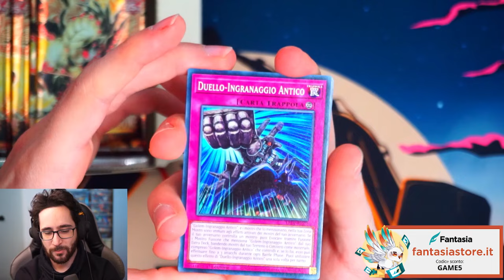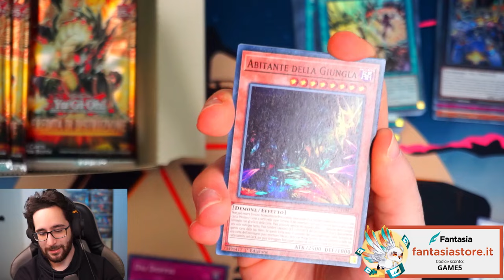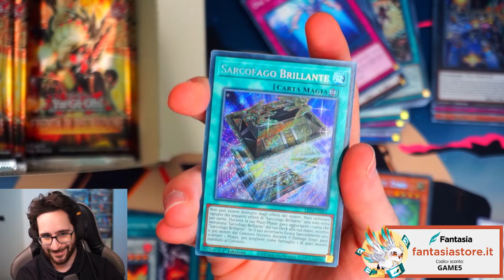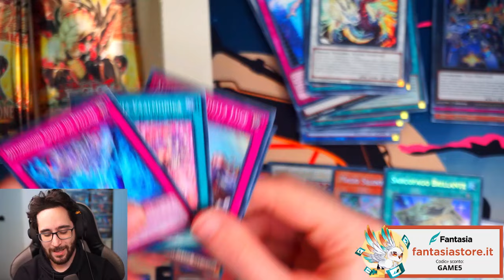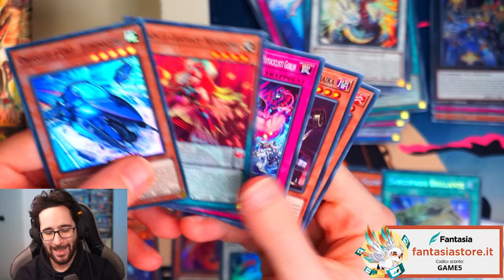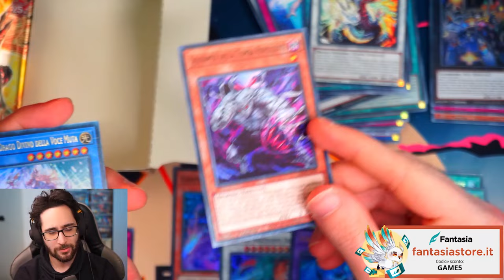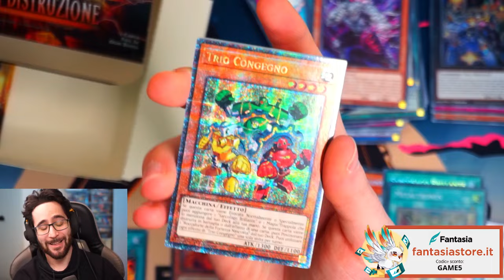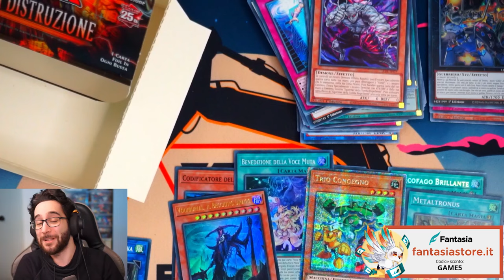[ITA] Unboxing Eredità di Distruzione ( Legacy Of Destruction LEDE) • Yu-Gi-Oh TCG